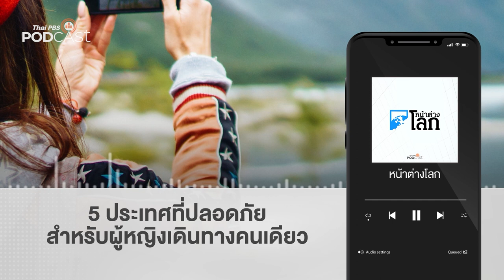5 ประเทศที่ปลอดภัยสำหรับผู้หญิงเดินทางคนเดียว | Podcast Review | 24 เม.ย. 66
แม้การเดินทางท่องเที่ยวคนเดียวกำลังเป็นเทรนด์ที่นิยมในช่วงนี้ แต่ผู้หญิงหลายคนมีอุปสรรคต่าง ๆ เมื่อไปคนเดียวโดยเฉพาะไปต่างประเทศ มีผลสำรวจ 5 ประเทศที่ปลอดภัยสำหรับผู้หญิงเดินทางคนเดียว
PodcastReview ชวนฟังรายการ